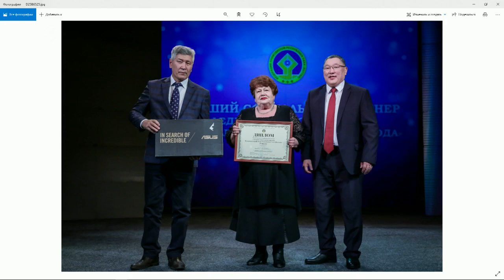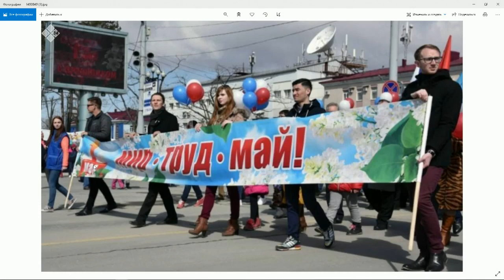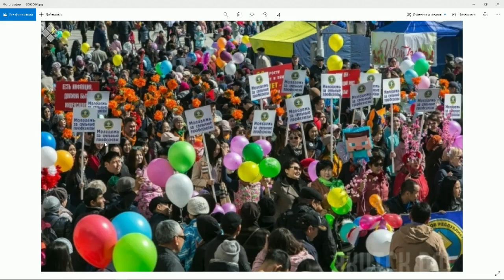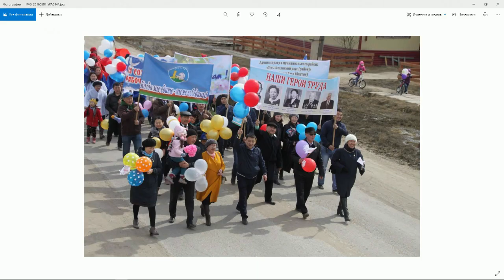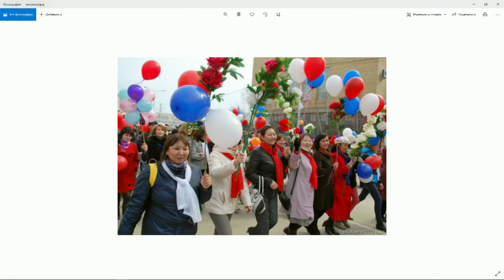«Якутск сегодня» (30.04.21)